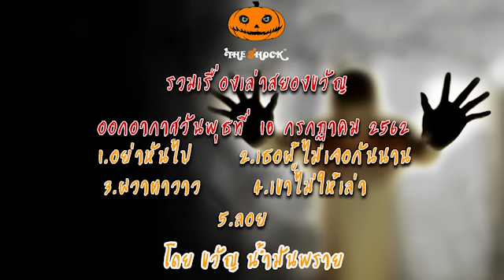The Shock เดอะช็อคเรื่องเล่าสยอง ออกอากาศวันที่ 10 กรกฎาคม 62